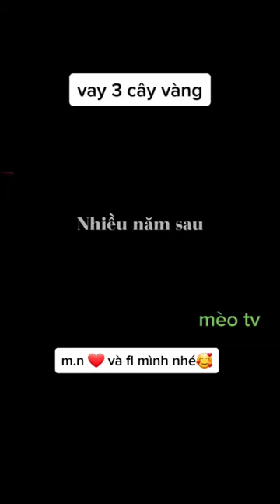vay ba cây vàng p2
Review phim : chuyến xe bất ổn
Truy cập kênh để xem và ủng hộ kênh nhé cám ơn mọi người chúc mọi người xem phim vui vẻ.    👉